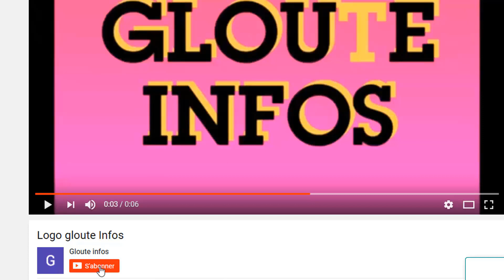Aun mois des législatives,un autre coup dur pour Guillaume Soro:Un de ses lieutenants rallie le Rhdp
A un mois des législatives, un autre coup dur pour Soro: Un de ses lieutenants rallie le Rhdp